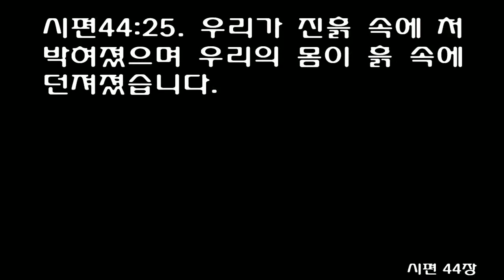7월 28일 매삼주오 (每三主五) 성경통독 [시편 42-44편] 쉬운 성경 [신구약 성경 읽기] July 28th [Psalm 42-44] One Year Bible Reading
Psalm 42 Christian Standard Bible BOOK II (Psalms 42–72) Psalm 42 Longing for God For the choir director. A Maskil of the sons of Korah. 1 As a deer longs for flowing streams, so I long for you, God. 2 I thirst for God, the living God. When can I come and appear before God? 3 My tears have been my food day and night, while all day long people say to me, “Where is your God?” 4 I remember this as I pour out my heart: how I walked with many, leading the festive procession to the house of God, with joyful and thankful shouts. 5 Why, my soul, are you so dejected? Why are you in such turmoil? Put your hope in God, for I will still praise him, my Savior and my God. 6 I[a] am deeply depressed; therefore I remember you from the land of Jordan and the peaks of Hermon, from Mount Mizar. 7 Deep calls to deep in the roar of your waterfalls; all your breakers and your billows have swept over me. 8 The Lord will send his faithful love by day; his song will be with me in the night— a prayer to the God of my life. 9 I will say to God, my rock, “Why have you forgotten me? Why must I go about in sorrow because of the enemy’s oppression?” 10 My adversaries taunt me, as if crushing my bones, while all day long they say to me, “Where is your God?” 11 Why, my soul, are you so dejected? Why are you in such turmoil? Put your hope in God, for I will still praise him, my Savior and my God. Footnotes 42:5–6 Some Hb mss, LXX, Syr; other Hb mss read him, the salvation of his presence. 6 My God, I
Psalm 43 Christian Standard Bible Psalm 43[a] 1 Vindicate me, God, and champion my cause against an unfaithful nation; rescue me from the deceitful and unjust person. 2 For you are the God of my refuge. Why have you rejected me? Why must I go about in sorrow because of the enemy’s oppression? 3 Send your light and your truth; let them lead me. Let them bring me to your holy mountain, to your dwelling place. 4 Then I will come to the altar of God, to God, my greatest joy. I will praise you with the lyre, God, my God. 5 Why, my soul, are you so dejected? Why are you in such turmoil? Put your hope in God, for I will still praise him, my Savior and my God. Footnotes 43:0 Many Hb mss connect Pss 42 and 43
Psalm 44 Christian Standard Bible Psalm 44 Israel’s Complaint For the choir director. A Maskil of the sons of Korah. 1 God, we have heard with our ears— our ancestors have told us— the work you accomplished in their days, in days long ago: 2 In order to plant them, you displaced the nations by your hand; in order to settle them, you brought disaster on the peoples. 3 For they did not take the land by their sword— their arm did not bring them victory— but by your right hand, your arm, and the light of your face, because you were favorable toward them. 4 You are my King, my God, who ordains[a] victories for Jacob. 5 Through you we drive back our foes; through your name we trample our enemies. 6 For I do not trust in my bow, and my sword does not bring me victory. 7 But you give us victory over our foes and let those who hate us be disgraced. 8 We boast in God all day long; we will praise your name forever.Selah 9 But you have rejected and humiliated us; you do not march out with our armies. 10 You make us retreat from the foe, and those who hate us have taken plunder for themselves. 11 You hand us over to be eaten like sheep and scatter us among the nations. 12 You sell your people for nothing; you make no profit from selling them. 13 You make us an object of reproach to our neighbors, a source of mockery and ridicule to those around us. 14 You make us a joke among the nations, a laughingstock[b] among the peoples. 15 My disgrace is before me all day long, and shame has covered my face, 16 because of the taunts[c] of the scorner and reviler, because of the enemy and avenger. 17 All this has happened to us, but we have not forgotten you or betrayed your covenant. 18 Our hearts have not turned back; our steps have not strayed from your path. 19 But you have crushed us in a haunt of jackals and have covered us with deepest darkness. 20 If we had forgotten the name of our God and spread out our hands to a foreign god, 21 wouldn’t God have found this out, since he knows the secrets of the heart? 22 Because of you we are being put to death all day long; we are counted as sheep to be slaughtered. 23 Wake up, Lord! Why are you sleeping? Get up! Don’t reject us forever! 24 Why do you hide and forget our affliction and oppression? 25 For we have sunk down to the dust; our bodies cling to the ground. 26 Rise up! Help us! Redeem us because of your faithful love. Footnotes 44:4 LXX, Syr, Aq; MT reads King, God; ordain 44:14 Lit shaking of the head 44:16 Lit voice